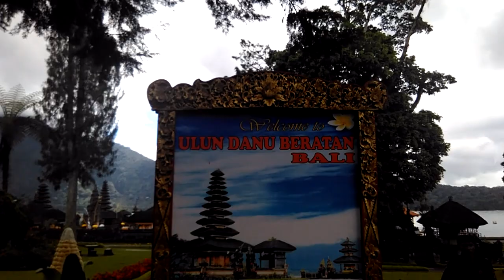Otw Pura Bedugul